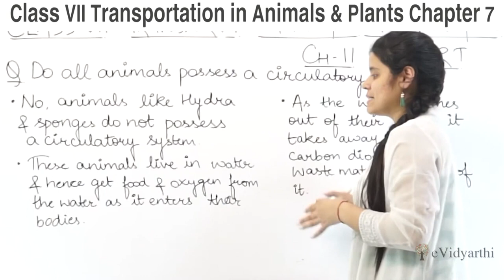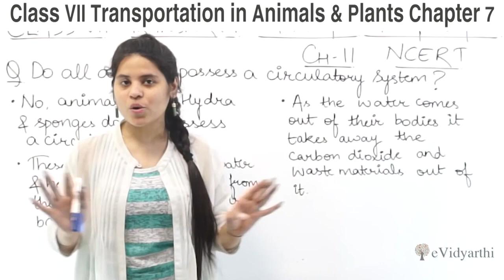Circulatory System - Chapter 7 - Transportation in Animals and Plants - Science Class 7th NCERT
✔️ Class: 7th
✔️ Subject: Science
✔️ Chapter: Transportation in Animals and Plants
✔️ Topic Name: Circulatory System

0:00 Circulatory System